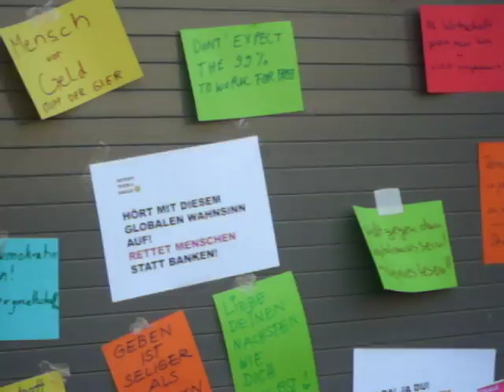Occupy Paradeplatz Zurich 22.10.2011 (2. Runde!/2nd round!)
Hier wird die Vollgeldreform erklärt/positive money explanation:
Hier kannst du in einem Tauschring Waren und Dienstleitungen tauschen, also ohne Schweizer Franken in die Hand zu nehmen/Here you can trade goods and services legally and don´t support the frequent currency: